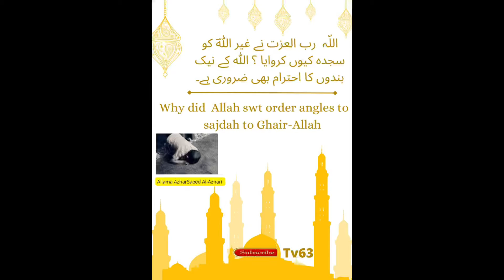Why did Allah swt order angels to sajdah to Gair-Allah lecture by Allama Azhar Saeed al-Azhari Uk